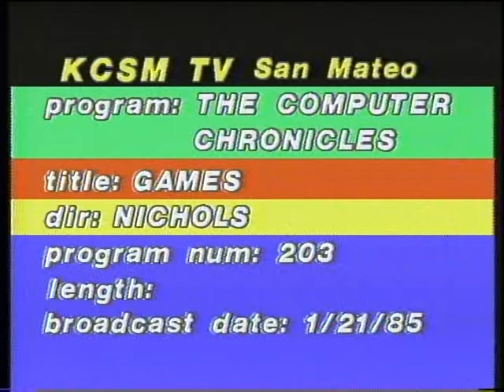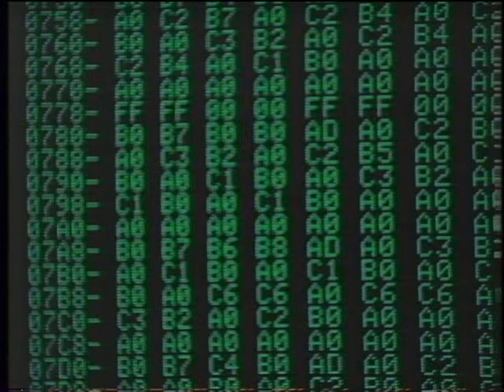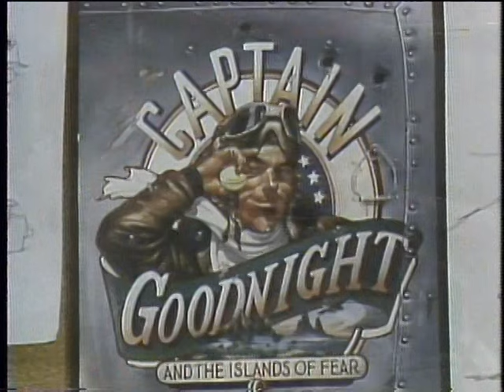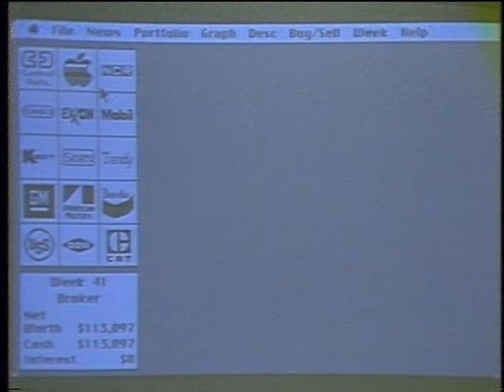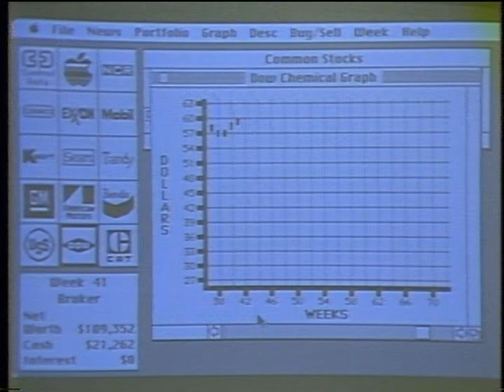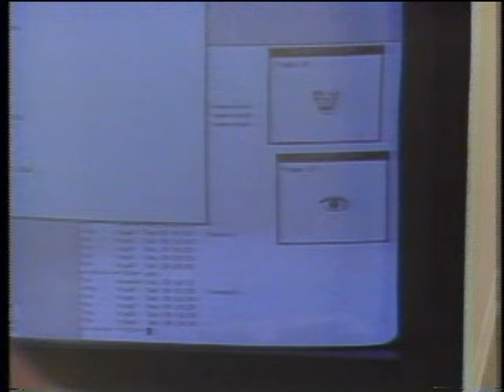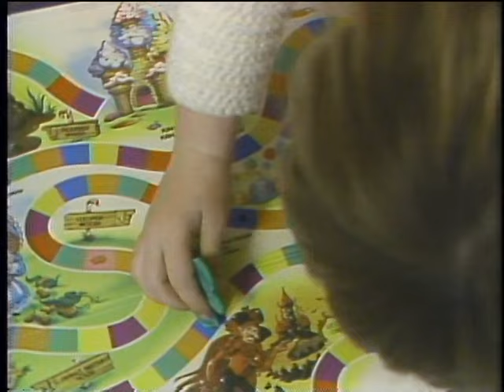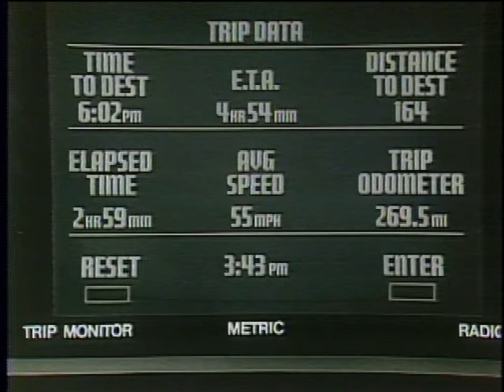The Computer Chronicles - Computer Games (1985)